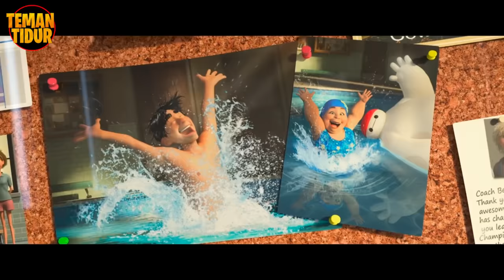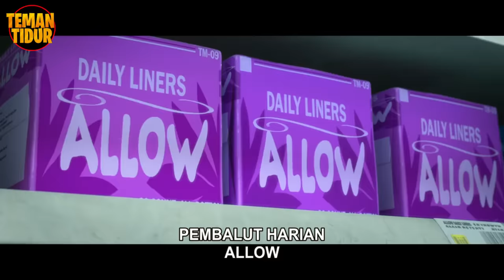BAYMAX 2 TELAH KEMBALI DARI TIDUR PANJANGNYA!! - Alur Cerita Baymax 2022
Hey Sleeper...cerita ini menceritakan kelanjutan dari robot baymax yang sekarang menjadi robot pendamping kesehetan, nah yang belum nonton film sebelumnya yaitu "BIG HERO SIX" bisa klik link dibawah :